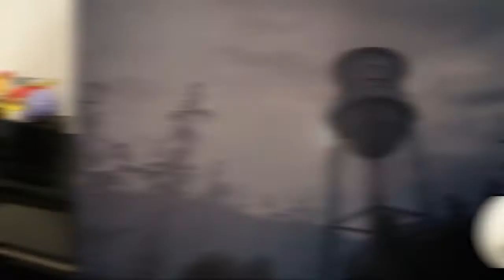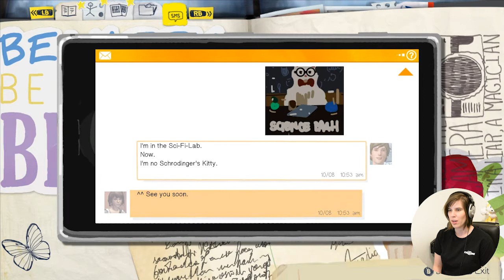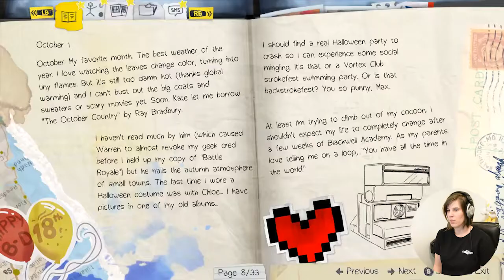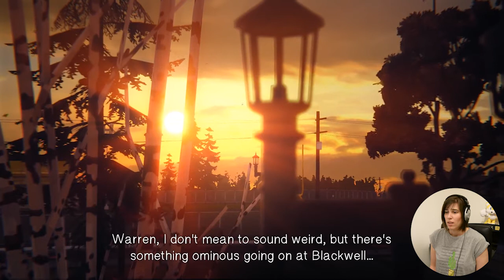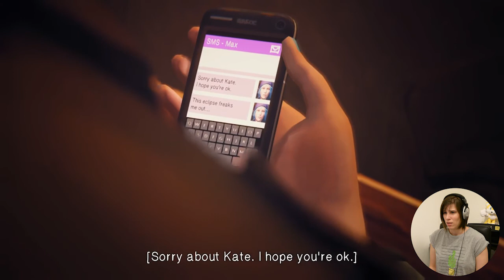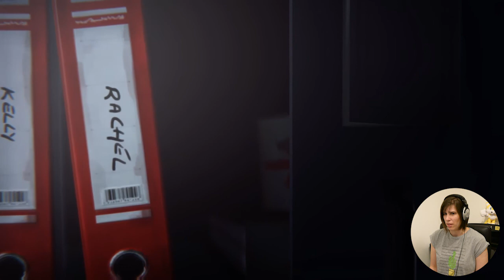Absolutely Devastated | Life is Strange Episode 2: Out of Time [Blind] | 8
Welcome back to my Life is Strange, Episode 2: Out of Time playthrough, this is Part 8! This was an absolute rollercoaster to play, from the train, to the fun science experiment, to Kate. It was so difficult for me and I am absolutely devastated at the outcome. I'm angry that the developers decided to gamify something so serious. The panelists at PAX for the Serious Topics in Serious Games talked about how the interactive nature of gaming impacts the role that a player takes when exploring topics like this, and I think in this case that the developers made the wrong decision, even when you take in to account the main mechanic of this game. I am someone who has been to hospital because of interrupted attempts, and playing this hurt me so much and I cried for a long time when I turned the camera off.

Some things you should check out:
1. An organisation specifically about gaming and mental health
2. A pretty blog about a witch kitten full of positive messages